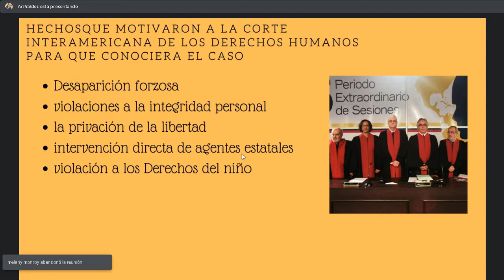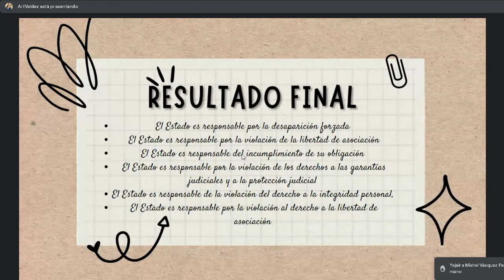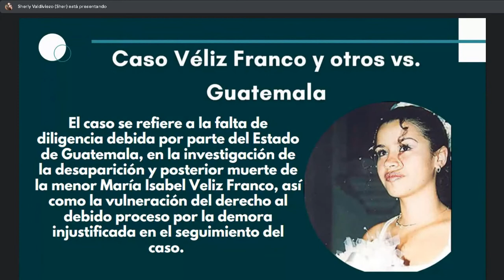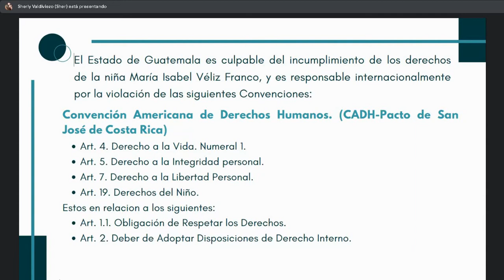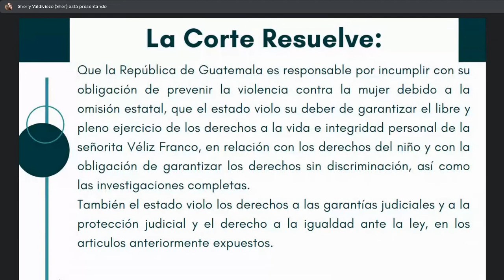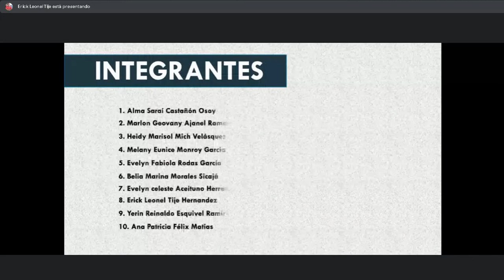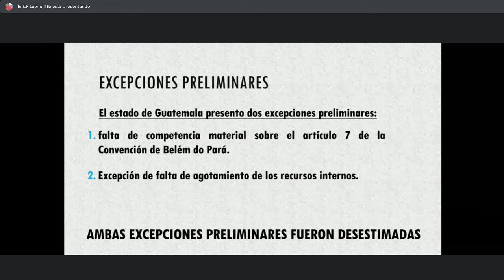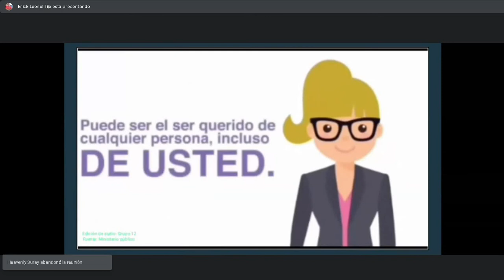Derechos Humanos en Guatemala C 19/09/2022